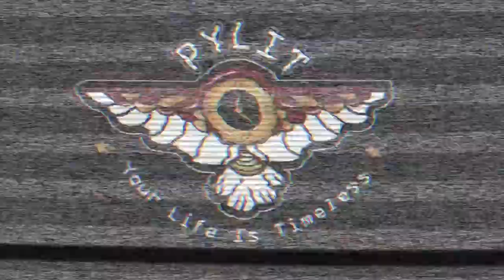Max Pain Griffin -- Feel the Pain | Episode 2 durags and blessings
Follow Max Pain Griffin during his prepares for UFCTampa.

A behind the scenes look at MPG intense workouts, training partners, sponsors perks and being surrounded by his motivating  team -- never before seen footage of the daily life of this professional MMA fighter.